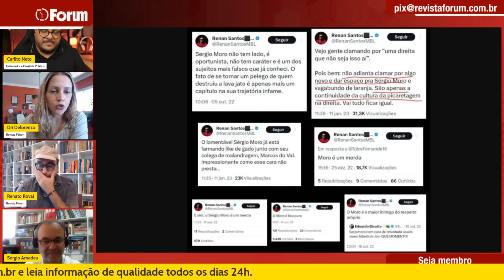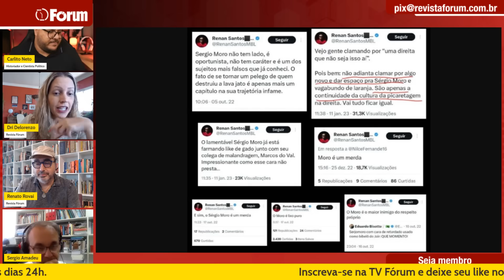Sergio Moro se junta a MBL; líder do movimento já chamou ex-juiz de "lixo puro"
00:00:00 - O fim de Sergio Moro